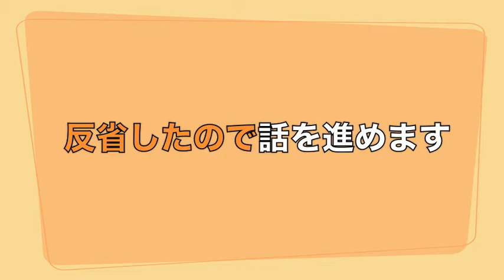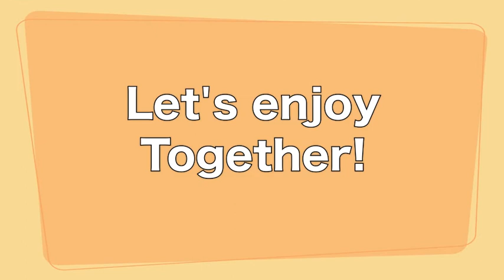ロクセンチ すきなひととやるライブシリーズ vol.14 「ロクセンチはNatural Recordsがおすき」 トレーラームービ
2013年11月2日(土)＠下北沢440 ロクセンチとNatural Recordsの２マンイベント、ロクセンチ すきなひととやるライブシリーズ vol.14「ロクセンチはNatural Recordsがおすき」 のトレーラームービーです。